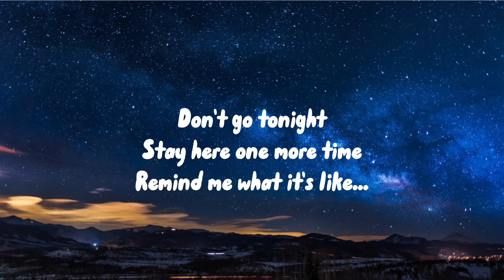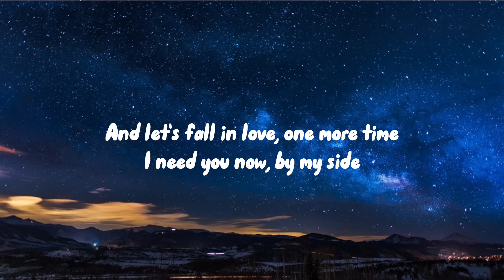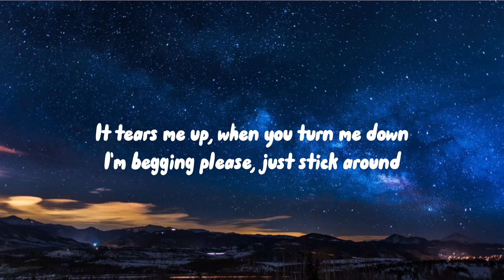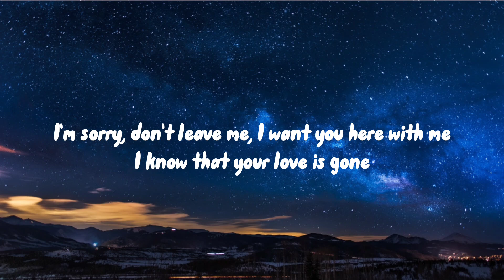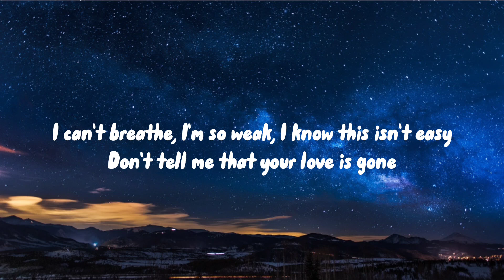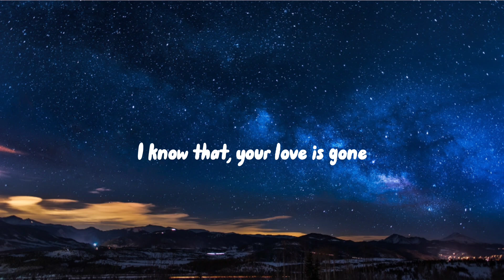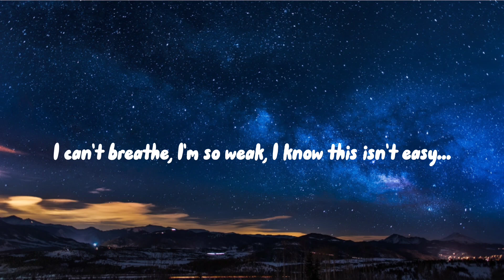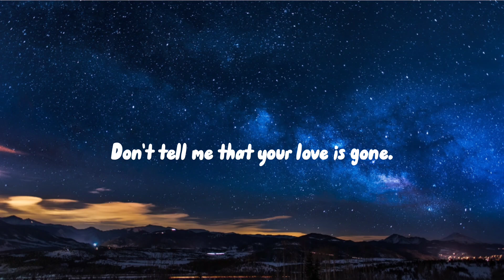SLANDER - Love Is Gone (Lyrics) ft. Dylan Matthew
▶ I don't have any property in this video. If there is any dispute about copyright, please notify me by mail below.